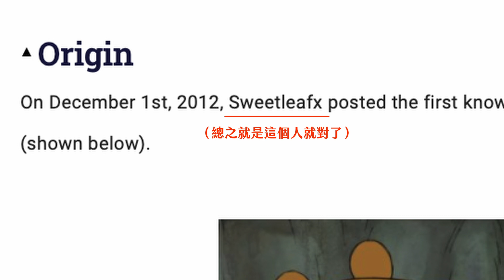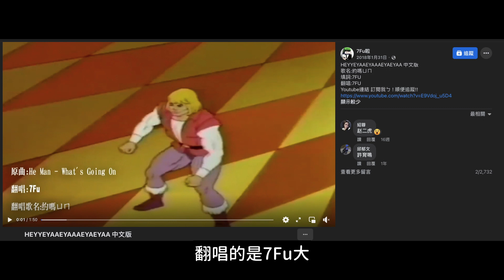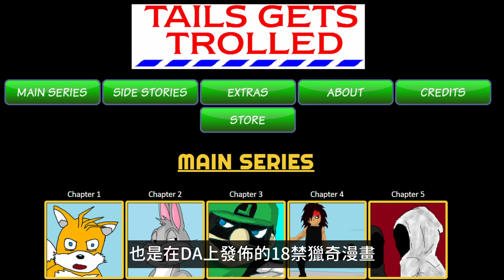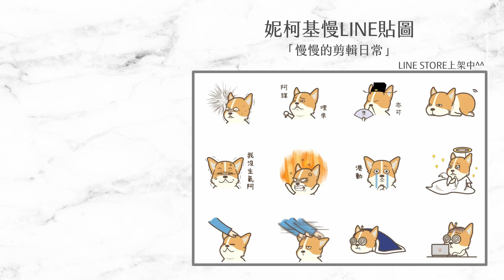威爾史密斯甩巴掌迷因原圖是蝙蝠俠你們知道嗎？一起深入了解這些【歐美動漫迷因】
文稿協助 by雨欣